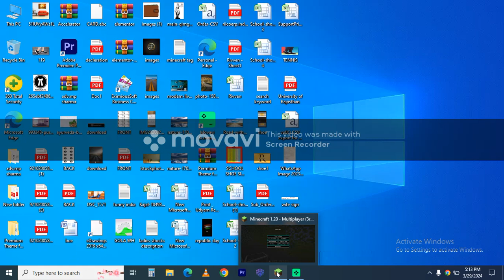Embracing the Power of the Champa Tree in Minecraft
In this Minecraft video, we explore the power of the Champa tree mod using Movavi Video Suite. Watch as we embrace the magical world of Minecraft with this unique addition!
In this Minecraft video, we dive into the power of the Champa Tree. Watch as we explore this unique element in the game and its impact on gameplay.Discover the power of the Champa Tree in Minecraft! In this video, we'll explore how to incorporate this unique tree into your gameplay using Minecraft mods.
minecraft
minecraft shorts
minecraft mod
minecraft but
minecraft how to
minecraft facts
minecraft seed
minecraft rarest
canman18
canman
1.20
1.20.1
minecraft 1.20
minecraft tips
1.19
minecraft tutorial
minecraft update
camman18
minecraft survival
100 players
craft
miniature
making
fanart
diorama
building
diy
natoo shorts
nato shorts
nato
natope
natop short
nattop
natop sho
natop shor
mine
shorts minecraft
natop shorts
minecart short
movavi video suite
minecraft shorts
minecraft mod
minecraft but
minecraft how to
minecraft facts
minecraft seed
minecraft rarest
#1.20
#1.20.1
minecraft 1.20
minecraft tips
#1.19
minecraft tutorial
minecraft update
minecraft survival
#100 players
natoo shorts
nato shorts
natop short
natop sho
natop shor
minecraft
natop shorts
minecart short